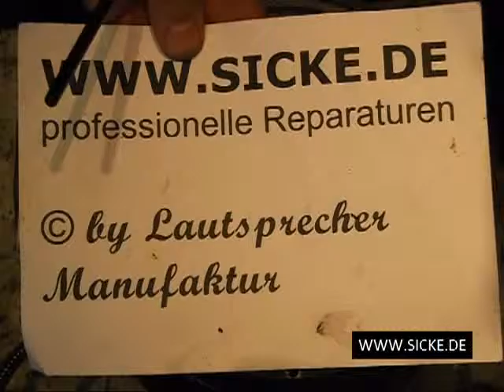Scan Speak - 18W schwarze Sicke black coated surround original look